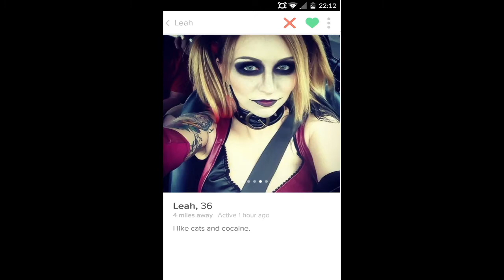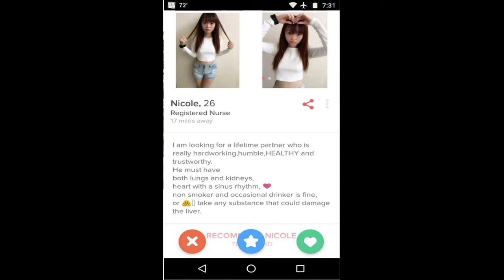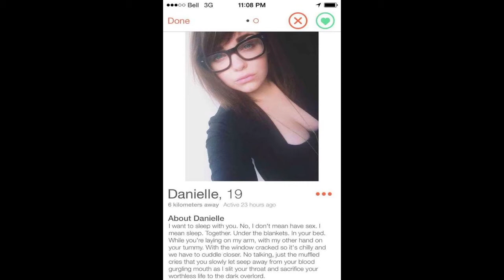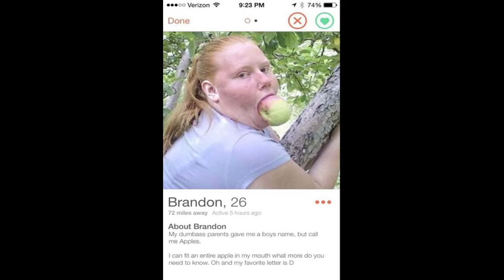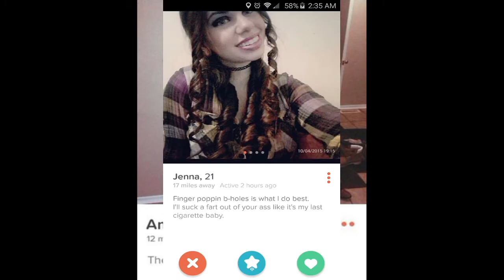2CM 021: TINDER, TIME TRAVEL, WEED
Season : 2 Episode : 2 TINDER, TIME TRAVEL, WEED
In episode 2 "TINDER, TIME TRAVEL, WEED" The guys go over funny tinder profiles and giver their feedback. Will they swipe right?? They also touch briefly on time travel, what they'd do if they could go anywhere in time for an hour. And lastly a quick update on the state of legal weed in N.J